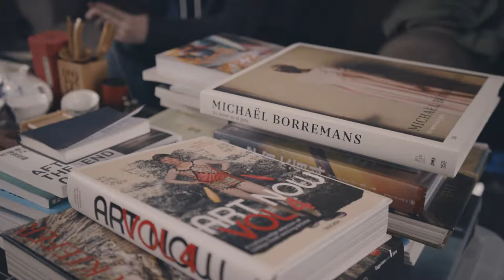AVA MA Student interivew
Yiu Chi Leung